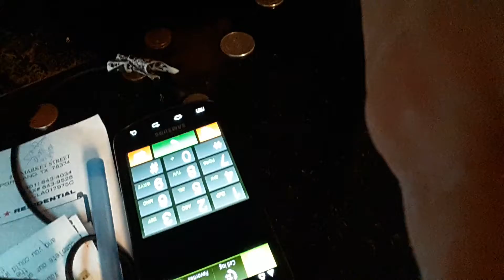Freddy's phone number